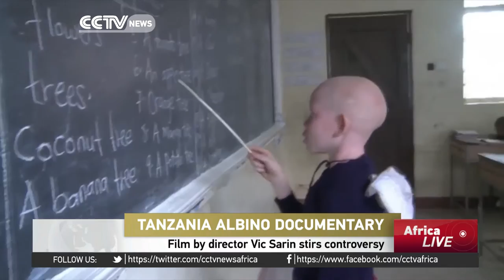Tanzania albino documentary controversy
In Tanzania, a film is causing some controversy.' A Boy from Geita' charts the story of a young albino boy, who was mutilated for his body parts. Criminals work with witch doctors, who believe albino body parts can be made into potions that bring luck. It's a big problem in the country, but authorities say the movie is one-sided. The director has now been defending his work. Dan Ashby has more for us on that.